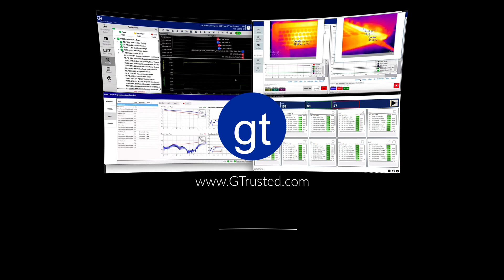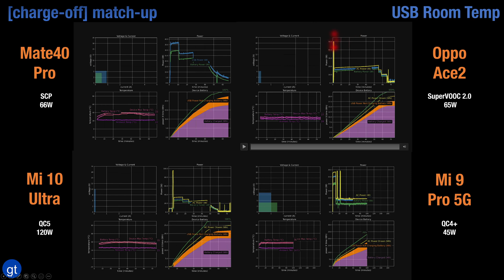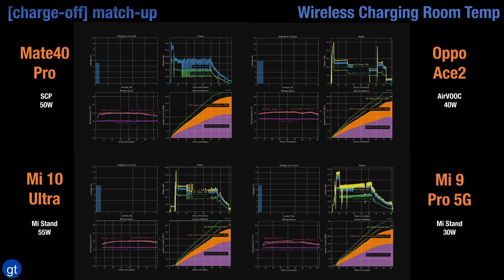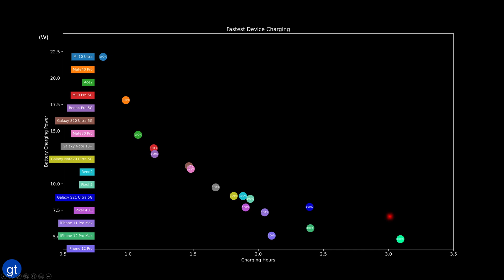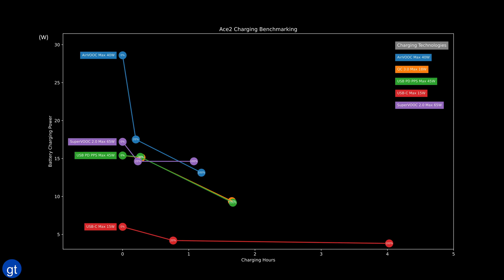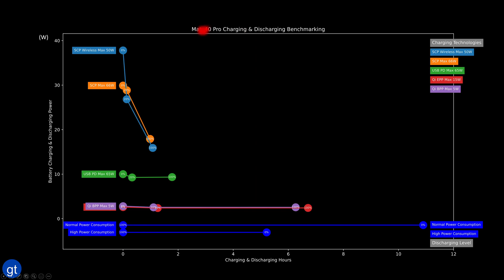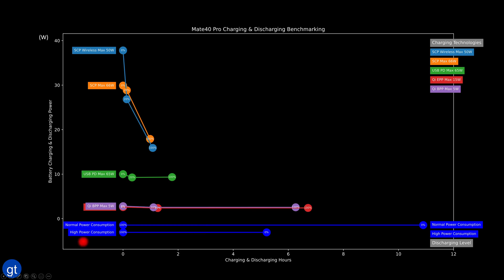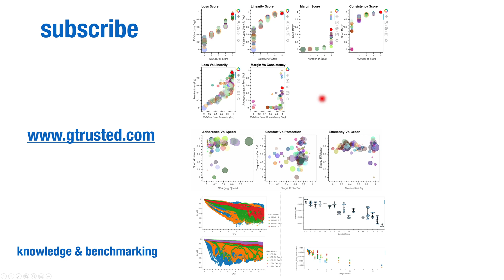China Charging Tech Diverges From Rest of World Achieving Fastest Charging- Make Me Smarter Guide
Huawei, Oppo, and Huawei make use of proprietary charging technologies to attain much higher charging power levels that other smartphone brands like Apple, Google, and Huawei which make more use of international based standards.  Huawei, Oppo, and Huawei is able to work to varying degrees with USB Power Delivery and Qi technologies but with much slower charging performance.

0:0 Intro
1:17 USB charging with Huawei, Oppo & Xiaomi
3:08 Wireless charging with Huawei, Oppo & Xiaomi
4:40 Huawei, Oppo & Xiaomi VS Apple, Google & Samsung
4:48 Charging time comparison
6:16 Diverging charging technology adoption & policy
6:27 Ace2 charging benchmarking chart
8:16 Mate40 Pro charging benchmarking chart
8:46 Mi 10 Ultra charging benchmarking chart
8:58 Charging vs discharging
9:05 Discharge chart
10:22 Mate40 Pro charge & discharge
12:05 Next episode
12:19 Outro